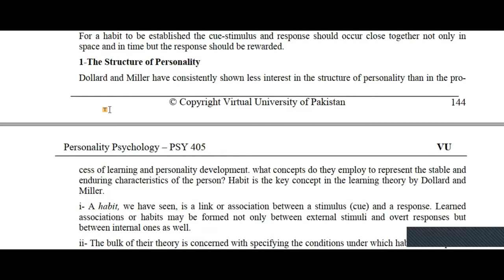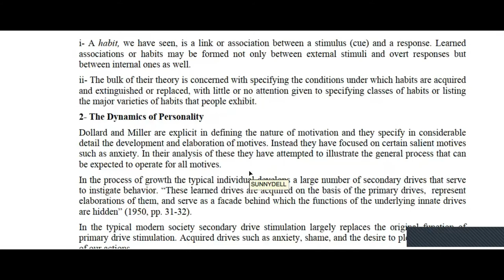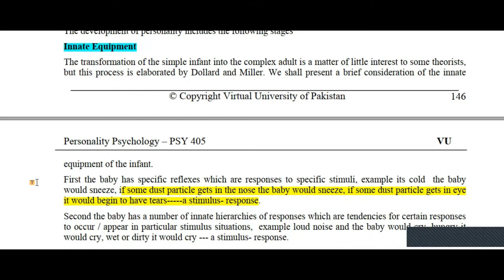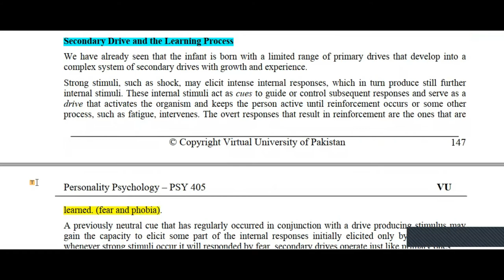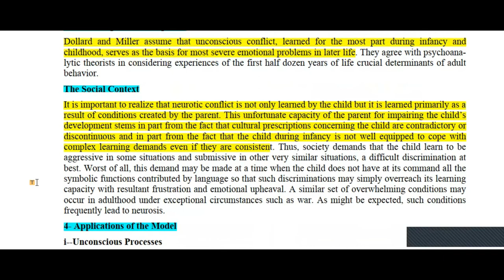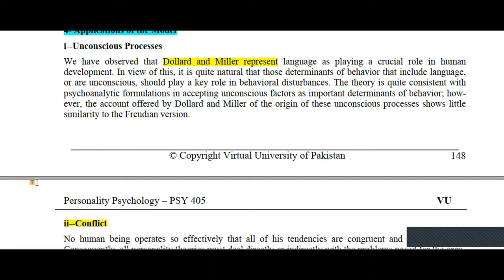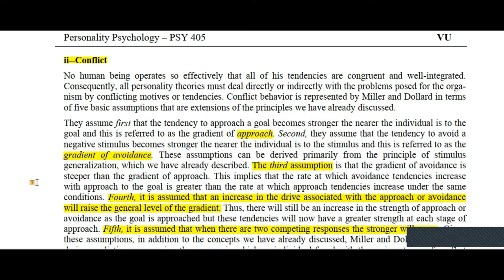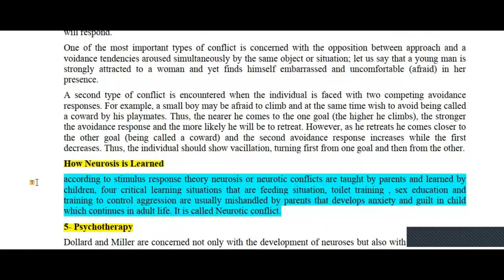PSY405||Lecture#34 & 35||HENRY MURRAY’S PERSONOLOGY (CONTINUED)||Personality Psychology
Personality Psychology is the subject of BS Psychology. In this video lecture, no.34 & 35  is recorded. Our university lectures are one hour but here those lectures explain very shortly only in 10 minutes.
VU University
PSY405
Short Lecture